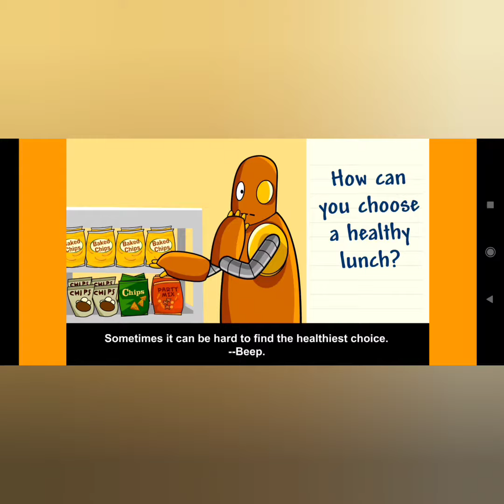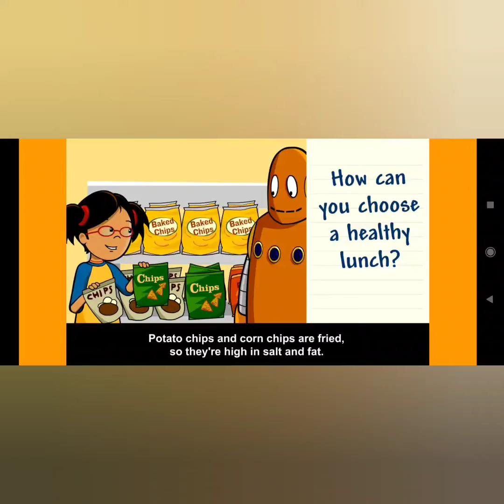20221206 W2 (02)